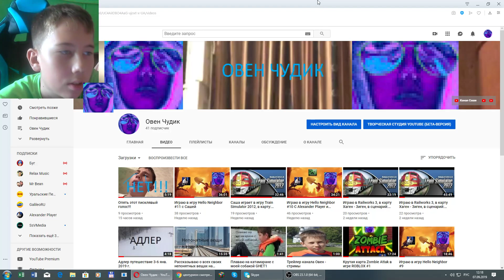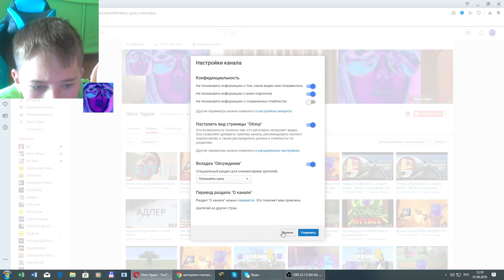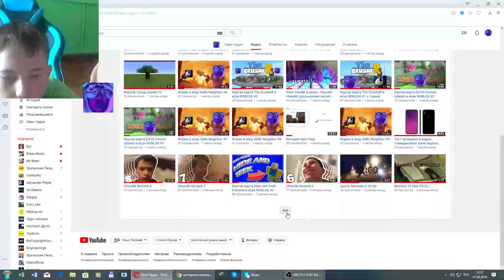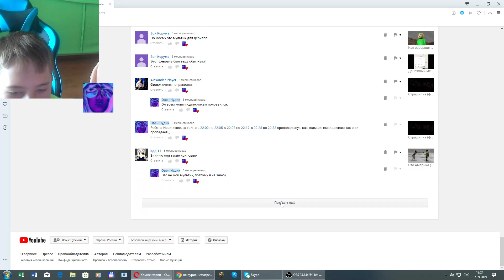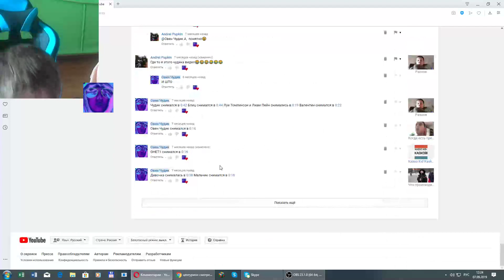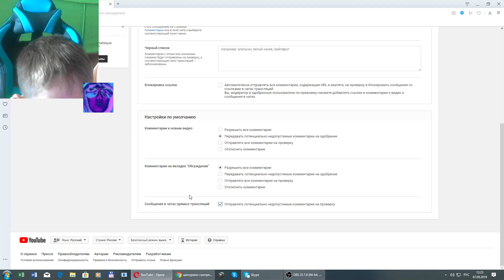Пытаюсь установить вкладку "сообщество"